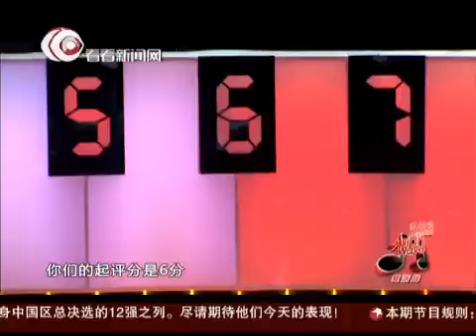Asian Wave声动亚洲第复活赛现场版：祝氏兄弟演唱《我的未来不是梦》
《声动亚洲》是由十余家亚洲顶尖主流媒体以及实力经纪公司、演艺公司共同完成的全亚洲超大型歌唱比赛。节目将以亚洲各国的新锐歌手及潜力歌唱组合为主要征召对象，通过评委和观众共同参与的20余场比赛决出"声动亚洲"的完美声音。《声动亚洲》多台联动，吸引众多明星加盟，开启全亚洲品质歌唱比赛的全新纪元。